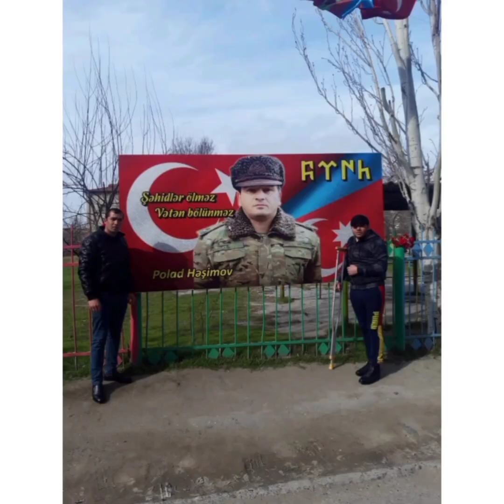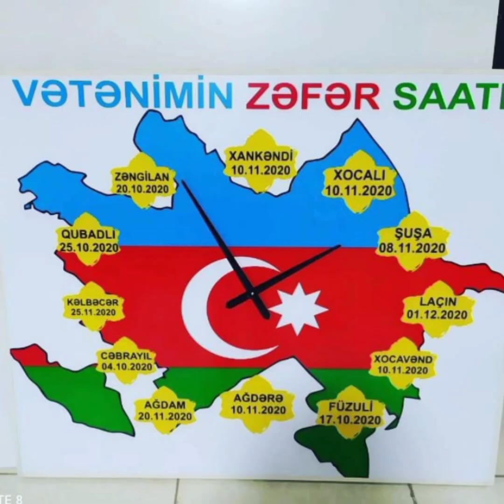25 октября 2024 г.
Qazi Samir Orucova həsr olunmuş mahnı